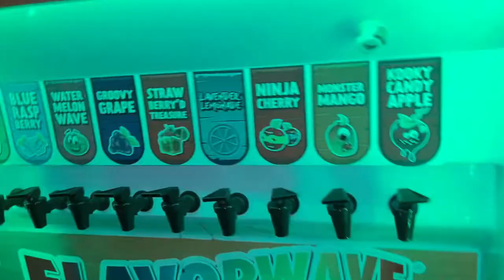I’m making a slushy